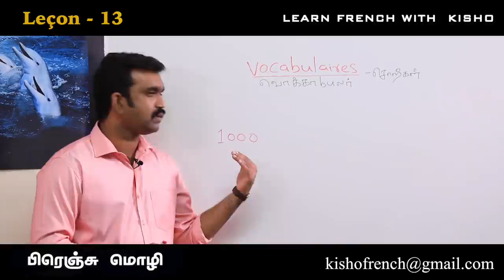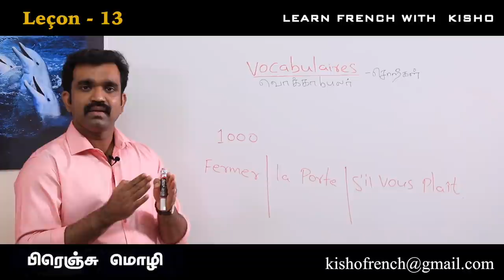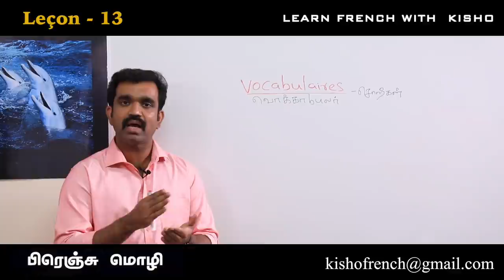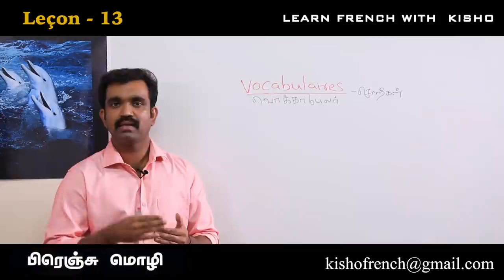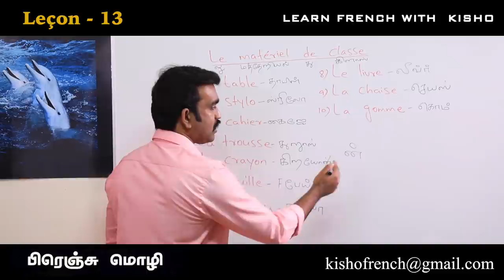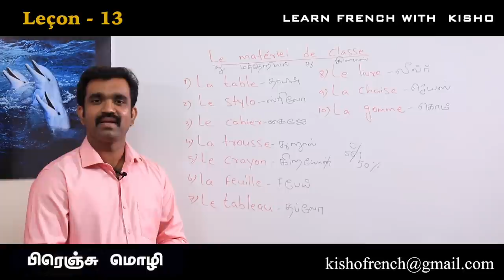Vocabulaires | சொற்கள்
தமிழில் பிரெஞ்சு மொழி
ஆசிரியர் கிசோ